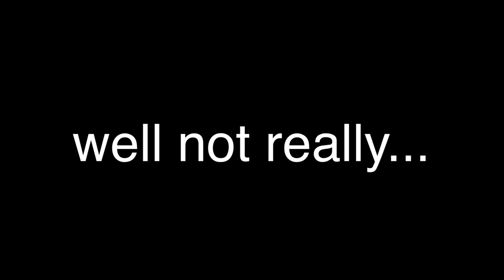Patrick Campbell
He has two degrees as a designer & animator. He is currently illustrating his first graphic novel.